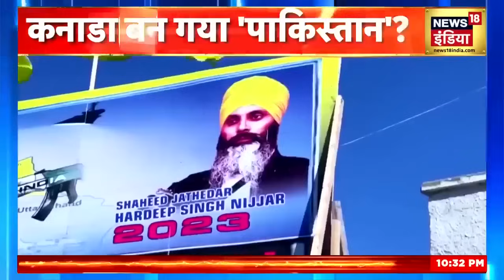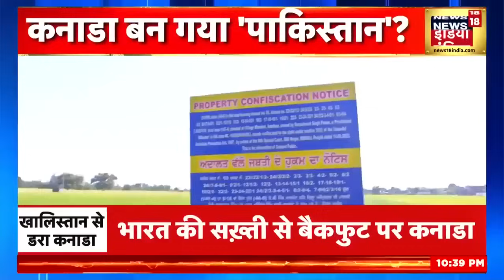Israel Hamas War Iran से डर गया इज़राइल Iran vs Israel Benjamin Netanyahu Biden N18V